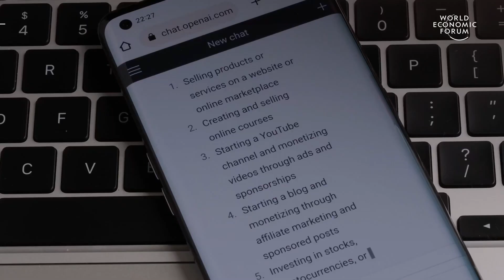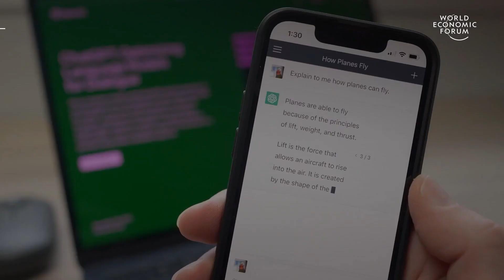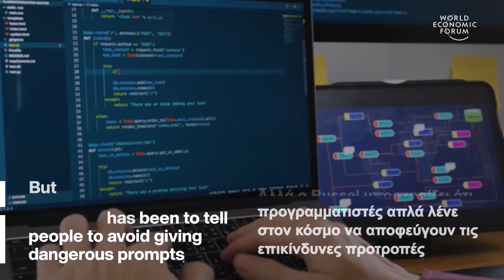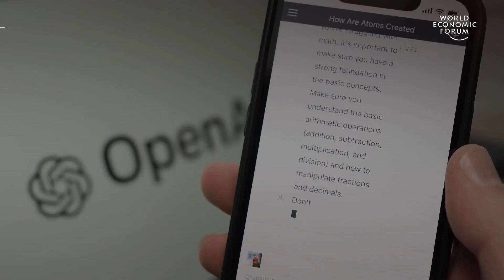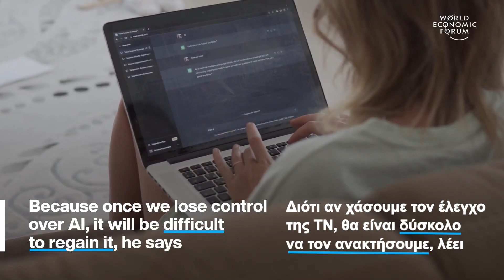Experts Demand Pause to AI Development GR